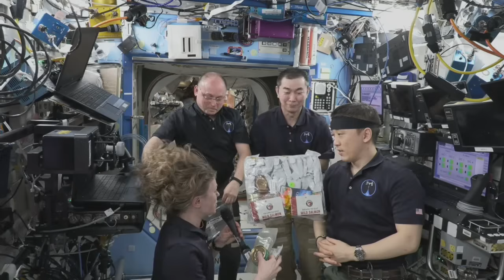Space Station Astronauts Deliver a Thanksgiving Message for 2025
Aboard the International Space Station, NASA Expedition 73 crew members Zena Cardman, Mike Fincke, Jonny Kim, and JAXA astronaut Kimiya Yui share reflections on life and work aboard the orbital outpost as part of a prerecorded Thanksgiving message.

The four astronauts are in the middle of a long duration mission, living and working aboard the microgravity laboratory. The goal of their mission is to advance scientific knowledge and demonstrate new technologies for future human and robotic exploration missions as part of NASA’s Moon and Mars exploration approach, including lunar missions through NASA’s Artemis program.

Credit: NASA